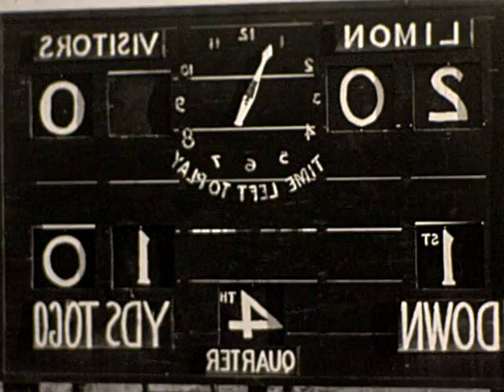1938 Limon vs Burlington football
1938 Limon High School football at home vs Burlington.   Limon W 13-0
Note the film is "reversed" ie left to right if you know the building locations or notice the numbers on jersey's you'll see what I mean.